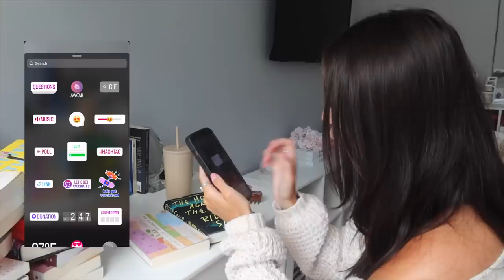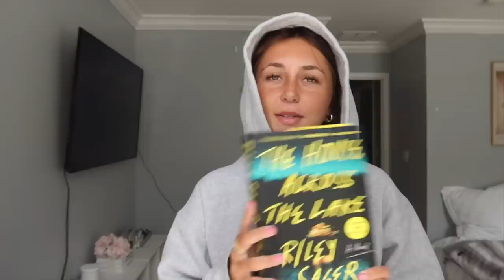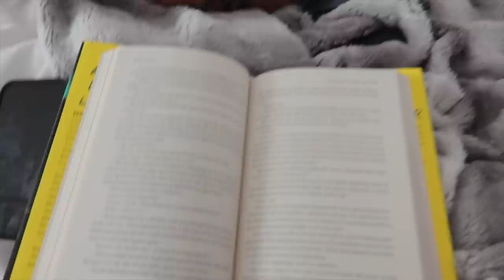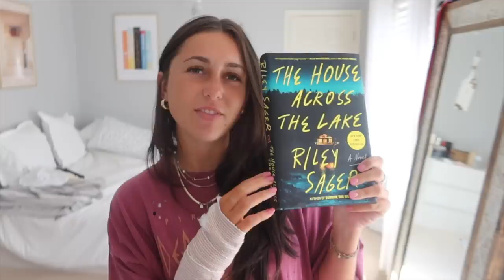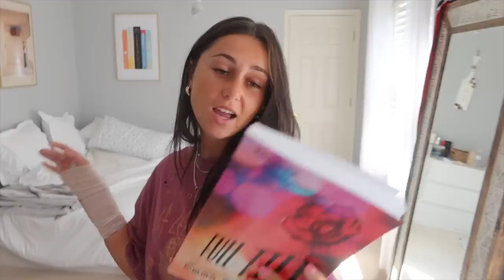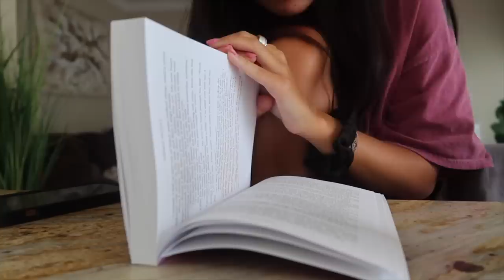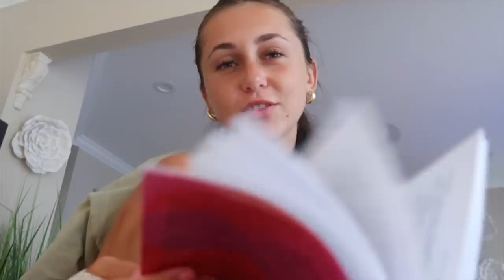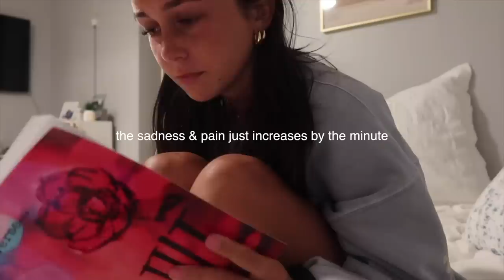instagram chooses the books i read! | reading vlog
i made an amazon wishlist!! :